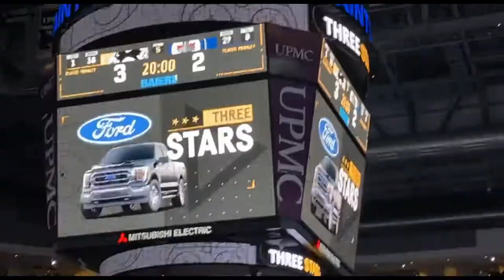Tyler Vlogs: Penguins Win In Shootout!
What’s up Tyler Vlogs Nation! On January 23, 2022 when the Penguins played the Jets I had 7th row tickets behind the net it was amazing! The Penguins won this game in shootout! The final score was 3-2 with Kapanen and Carter scoring and Crosby scoring in the shootout! This was a amazing game as the Pens came back down 2-0 in the third with two goals in 9 seconds! I hope you guys enjoyed this video!

0:00 -  Gates Open
0:41 - Warmups
2:52 - First Period
4:12 - Third Period
7:01 - Shootout
8:19 - Postgame
8:49 - Pictures
9:23 - Highlights
11:40 - Outro